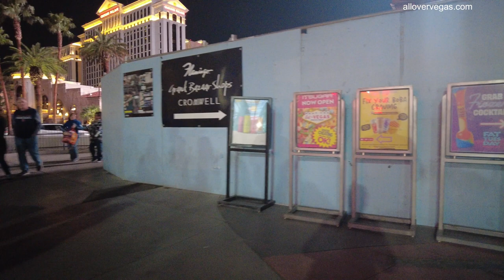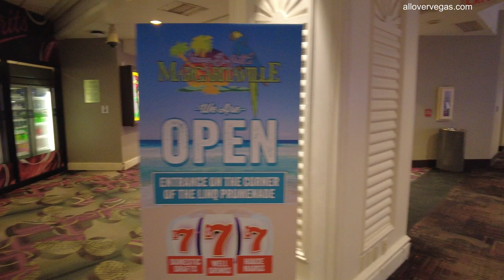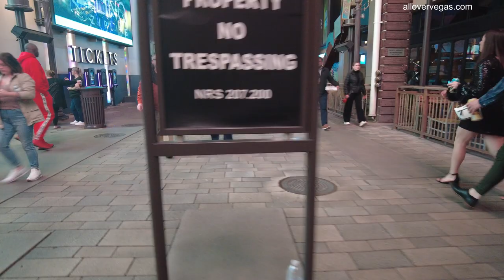Las Vegas Strip busy Monday night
Las Vegas Strip at Night: A Dazzling Experience

The Las Vegas Strip at night is an iconic sight that dazzles visitors with its bright lights, lively entertainment, and vibrant atmosphere. Known as the "Entertainment Capital of the World," the Las Vegas Strip comes alive after dark, offering a unique and unforgettable experience for both locals and tourists.

The famous stretch of South Las Vegas Boulevard is home to some of the world's most renowned hotels, casinos, and resorts, each with its own distinct personality and attractions. As the sun sets, the neon lights of the Strip illuminate the sky, creating a mesmerizing and electrifying display that is truly one of a kind.

From the iconic Bellagio Fountains to the High Roller Observation Wheel, the Las Vegas Strip at night offers a multitude of attractions and experiences that cater to every interest and taste. Visitors can enjoy world-class entertainment, dine at celebrity chef restaurants, or try their luck at the casinos, all while surrounded by the vibrant energy and excitement of the Strip.

The nightlife along the Las Vegas Strip is unparalleled, with an endless array of bars, nightclubs, and lounges offering a variety of entertainment options, from live music and DJ sets to theatrical performances and burlesque shows. The Strip truly comes to life after dark, providing a playground for those seeking a night of fun, adventure, and indulgence.

Whether strolling along the bustling sidewalks or taking in the panoramic views from above, the Las Vegas Strip at night is a sight to behold. The combination of glitz, glamour, and entertainment creates an electrifying and unforgettable experience that captures the essence of Las Vegas as a city that never sleeps.

In conclusion, the Las Vegas Strip at night is a must-see for anyone visiting the city. Its bright lights, world-class entertainment, and lively atmosphere make it a truly unique and captivating destination. So, whether you're looking to experience the thrill of a casino, enjoy a world-class show, or simply take in the dazzling sights, the Las Vegas Strip at night has something for everyone.